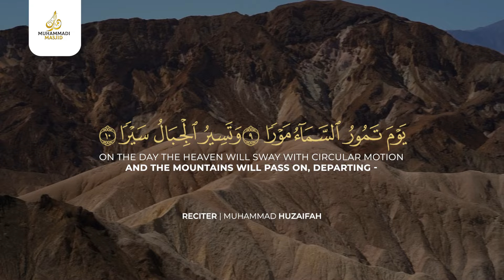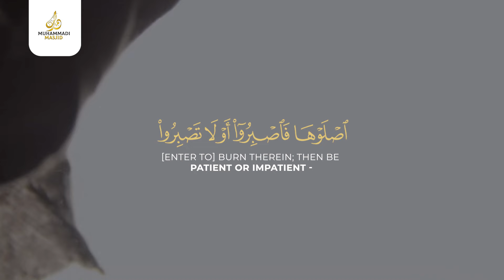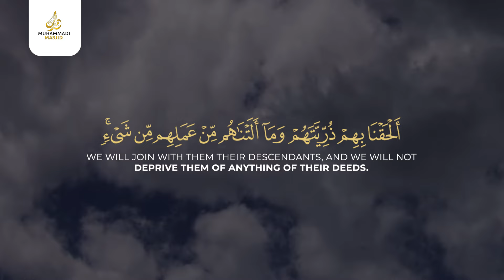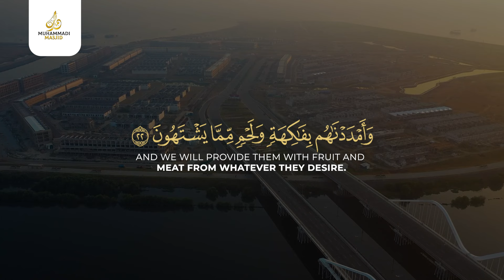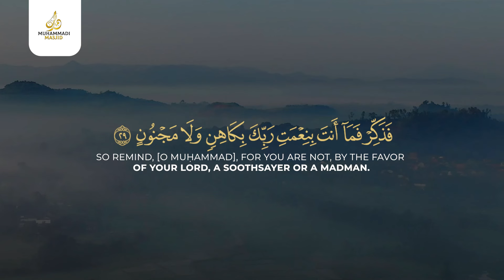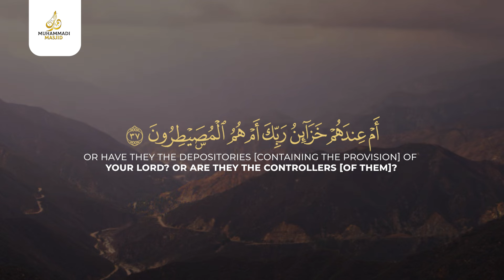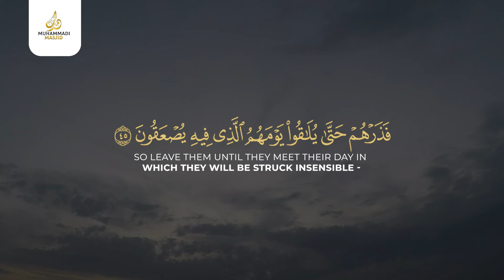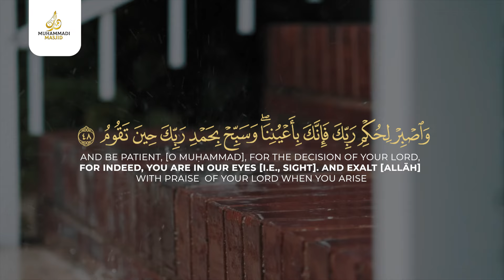SURAH TUR || A SOOTHING FAJR RECITATION || USTADH MUHAMMAD HUZAIFAH